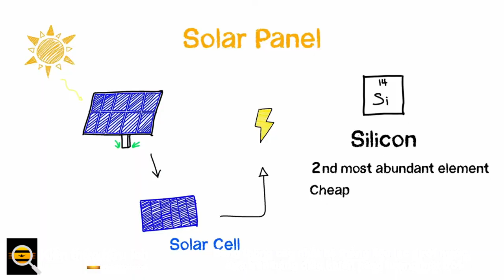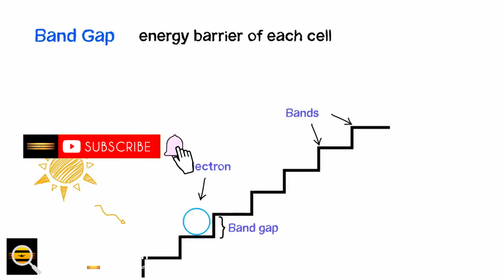Băng thông cao nhất hệ thống liên lạc dưới nước, dựa trên bảng điều khiển năng lượng mặt trời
Các nhà nghiên cứu đang sử dụng thành công các tấm pin mặt trời để liên lạc dưới nước.

Được dẫn dắt bởi Tiến sĩ Jing Xu tại Đại học Chiết Giang, Trung Quốc, nhóm này đã đạt được băng thông cao nhất (lượng dữ liệu tối đa được truyền qua kết nối internet trong một khoảng thời gian nhất định) từng đạt được trong một hệ thống liên lạc quang dựa trên năng lượng mặt trời. Tốt bụng. Nghiên cứu được công bố trên Optics Letters vào ngày 16 tháng 2 năm 2022.

Nhu cầu trao đổi dữ liệu hiệu quả dưới nước là rất quan trọng đối với các nỗ lực bảo tồn đại dương, và trong những năm gần đây, các tấm pin mặt trời đã được nghiên cứu như một giải pháp khả thi cho vấn đề này. Các hệ thống liên lạc dưới nước dựa trên ánh sáng được ưu tiên hơn so với sóng vô tuyến hoặc sóng âm vì tốc độ cao, độ trễ thấp và hiệu quả năng lượng. Tuy nhiên, pin mặt trời có thể là một thách thức vì chúng đòi hỏi sự liên kết chính xác trong một khoảng cách dài.

Các tấm pin mặt trời dưới nước vẫn được sử dụng giống như cách chúng ở trên mặt đất, chuyển đổi ánh sáng mặt trời thành tín hiệu điện thông qua pin mặt trời. Đầu năm 2020, các nhà nghiên cứu ở Ấn Độ đã nhấn chìm các tế bào năng lượng mặt trời silicon để kiểm tra khả năng điện của chúng dưới nước. Mặc dù các tế bào đã mất rất nhiều năng lượng, nhưng nhóm nghiên cứu đã phát hiện ra rằng những tế bào này vẫn có thể cung cấp năng lượng cho các thiết bị điện tử nhỏ.

Nhóm của Xu đã tìm ra một cách để sử dụng công nghệ năng lượng mặt trời dưới nước đồng thời giảm lượng điện năng và tài nguyên tính toán cần thiết để đạt được liên lạc nhanh chóng. Họ kết nối các tấm pin mặt trời thông qua một mạch ngoại vi để giảm thiểu điện năng tiêu thụ.

Thiết bị này được đặt chìm trong một bể chứa dài 7 mét, mô phỏng các điều kiện của một kênh dưới nước. Đó là một mảng năng lượng mặt trời 3x3 với diện tích phát hiện là 3,4x3,4 cm. Nhóm của Xu đã sử dụng gương để mở rộng khoảng cách truyền sóng lên 35 m. Khi họ kiểm tra nó, hệ thống ổn định, tiêu thụ ít điện năng và thể hiện băng thông cao - cao hơn so với báo cáo sử dụng hệ thống truyền thông quang học dựa trên bảng điều khiển năng lượng mặt trời silicon thương mại với khu vực phát hiện lớn như của chúng.

Ở mức cao nhất, các nhà nghiên cứu đã đạt được băng thông —20dB là 63,4 MHz, có thể cho phép kết nối quang không dây dưới nước 150 Mbps trên 35 m. Để xem xét số lượng đó, tốc độ 25 Mbps là cần thiết để phát trực tuyến video 4k.

Vì các tấm pin mặt trời được sản xuất phổ biến, chúng là một con đường tương đối hợp lý cho các liên lạc dưới nước trong thế giới thực. Tiếp theo, các nhà nghiên cứu dự định nghiên cứu thiết bị của họ trong môi trường nước âm u, chuyển động và tín hiệu quang học suy yếu.